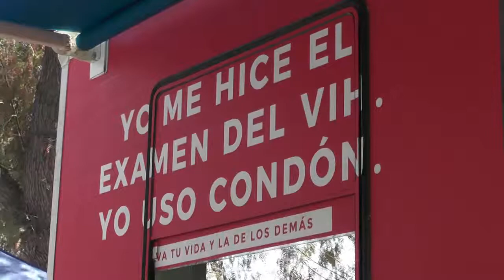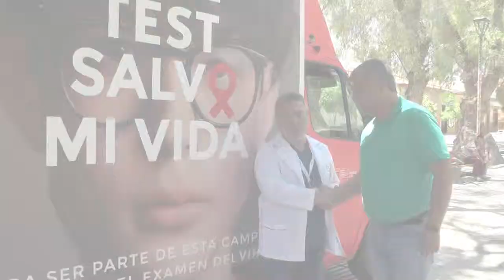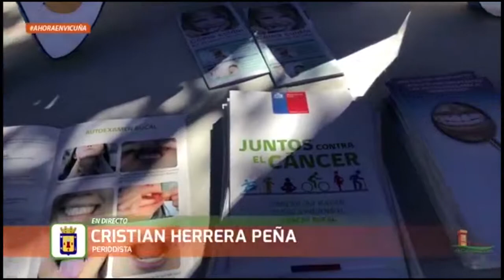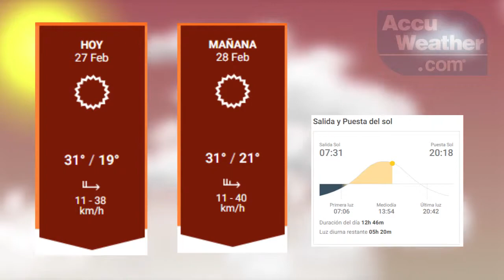Panorama Informativo | 27 de Febrero 2019 | Elquina TV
• Aplican test rápidos de VIH en Plaza Gabriela Mistral.
• El Viernes 01 de Marzo se retoman la clases de establecimientos municipales en Vicuña.
• Periodsita Cristian Pérez dialoga con la encargada de la Oficina de la Mujer Eva Aguirre.